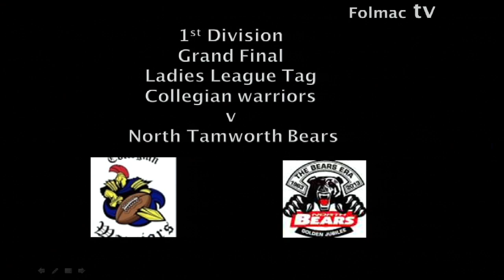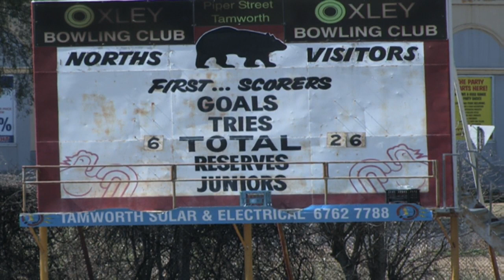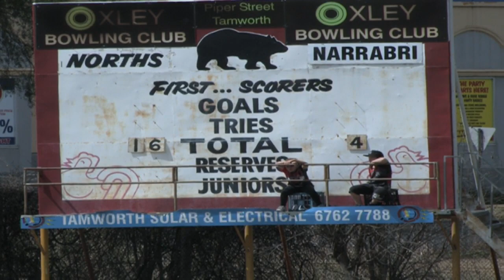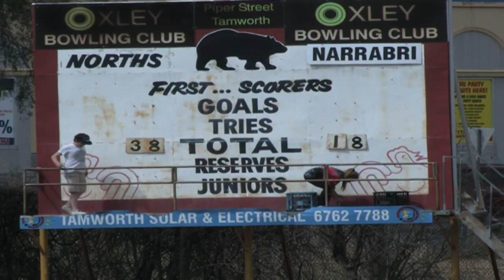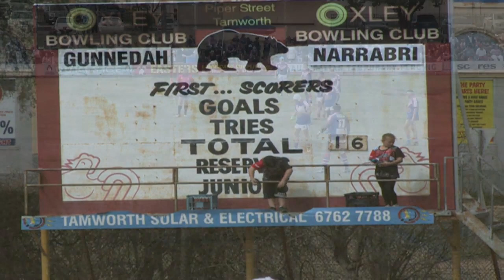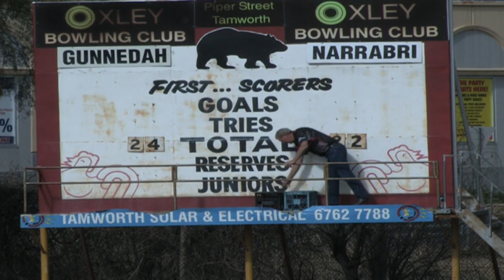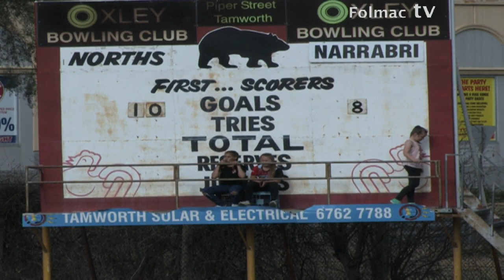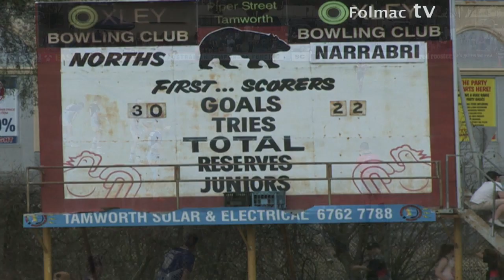Group 4. 1st Div Grand Final 2017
Live from Jack Woolaston Oval Tamworth 2017 Group 4 1st Division Grand Finals. Commencing at 10am with the Ladies league Tag followed by U18's, Reserve grade  and then 1st Grade  at 2.45pm
North Tamworth Bears Vs Narrabri Blues.